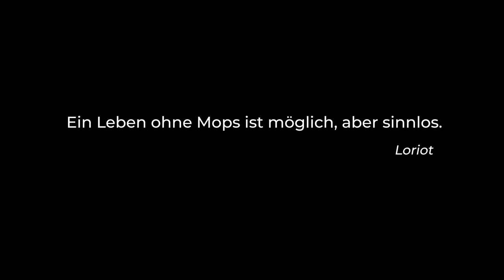BREMEN - PUG, OLD CENTER, MUSIC BAND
Short trip to Bremen from Hamburg

🎵 Track Info:

Title: Sunset Eyes by INOSSI